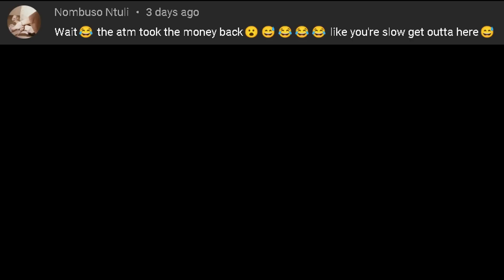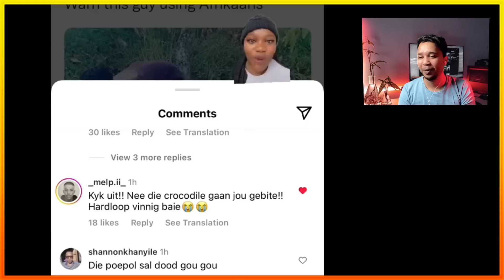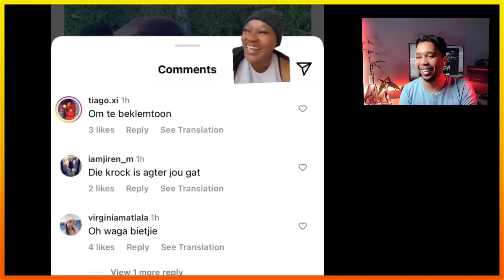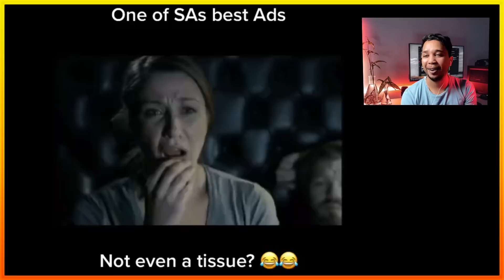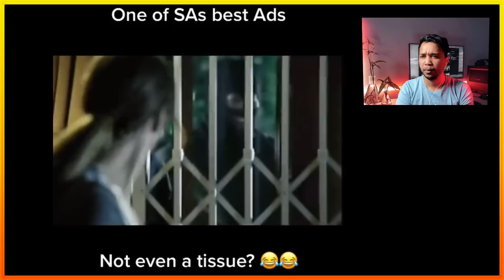South Africa 🆚 THE WORLD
South African Youtuber: reacting to the funniest south african videos.

Loadshedding is messing up the upload schedule. I managed to get a backup system to help with the hectic stages.. I'll try my best to make a video about it...